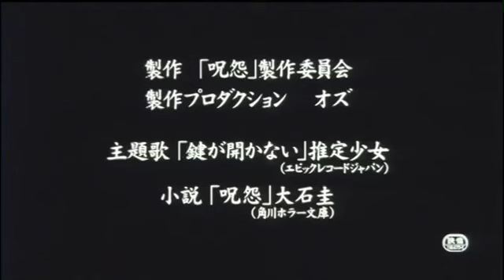Ju-On: The Grudge (2002) Trailer | 呪怨 映画予告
Original Trailer for Ju-On: The Grudge (2002)

Movie: Ju-On: The Grudge (2002)

Directed by: Takashi Shimizu

Produced by: Takashige Ichise

Written by: Takashi Shimizu

Cast: Megumi Okina, Masaki Itô, Misa Uehara, Yui Ichikawa, Kanji Tsuda, Kayoko Shibata, Yuyako Kukuri, Shuri Matsuda, Yoji Tanaka, Yoshiyuki Morishita, Hideo Sakaki, Chikara Ishikura, Takako Fuji, Yuya Ozeki, Takashi Matsuyama